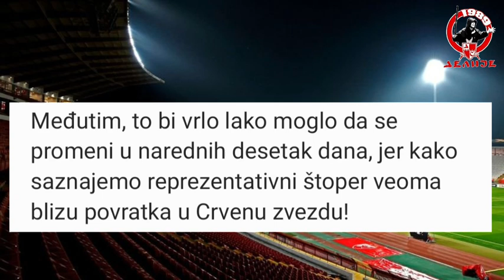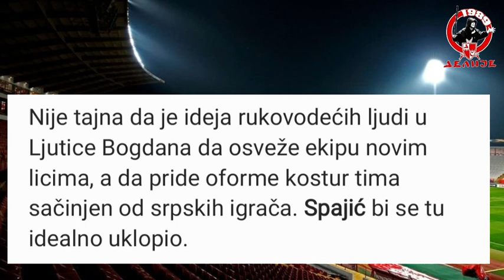Uroš Spajić | WELCOME TO CRVENA ZVEZDA! | HD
Igrao je dobro za Kasimpašu, govorilo se u Turskoj da se samo čeka leto 2022. pa da potpiše ugovor karijere sa Bešiktašem. Međutim, povreda je primorala Uroša Spajića da ode na dugo bolovanje, pa je on prethodnih šest meseci proveo sanirajući stradalo koleno, bez ugovora sa bilo kojim klubom.

Međutim, to bi vrlo lako moglo da se promeni u narednih desetak dana, jer kako saznajemo reprezentativni štoper veoma blizu povratka u Crvenu zvezdu!

Nije tajna da je ideja rukovodećih ljudi u Ljutice Bogdana da osveže ekipu novim licima, a da pride oforme kostur tima sačinjen od srpskih igrača. Spajić bi se tu idealno uklopio.

Kvalitet ima, iskustvo takođe, jer je posle prvog mandata u Zvezdi – prodat Tuluzu za 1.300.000 evra 2013. godine, Rikardo Sa Pinto je istog trena otišao iz kluba, jer je tražio samo da mu Spajića ostave – igrao i za Anderleht, Krasnodar, Fajenord i Kasimpašu.

Naravno, posle duge pauze ne bi on odmah mogao da pruži najbolje od sebe, ali u Zvezdi veruju da bi utakmice Mozzart Bet Superlige mogao da iskoristi da uđe u pravi ritam, a da onda na leto bude pravo pojačanje za Ligu šampiona. U Zvezdi, naime, niko ne sumnja da će osvojiti titulu i igrati elitno evropsko takmičenje.

Izazov je to i za Uroša Spajića. I idealno pojačanje za Zvezdinu poslednju liniju.